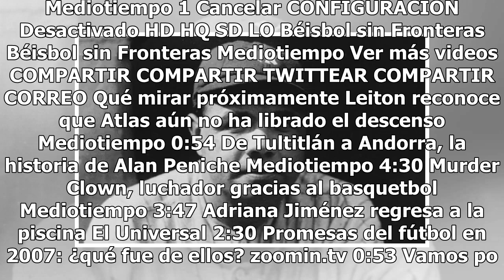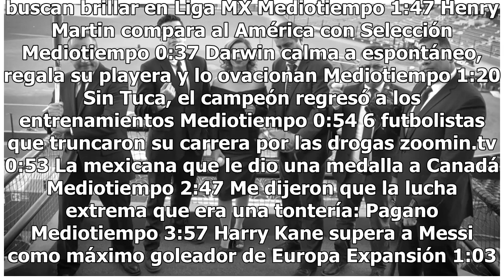A 70 años de la muerte del mayor ícono del beisbol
Si hablamos de figuras en toda la historia del beisbol es imposible dejar fuera de la lista a George Herman Ruth. Al beisbolista que mejor se le conoce como "Babe" Ruth, se le considera como uno de los más grandes de todos los tiempos y es la figura más icónica del "Rey de los Deportes".Ruth fue un ...